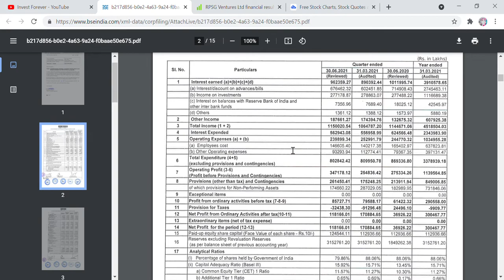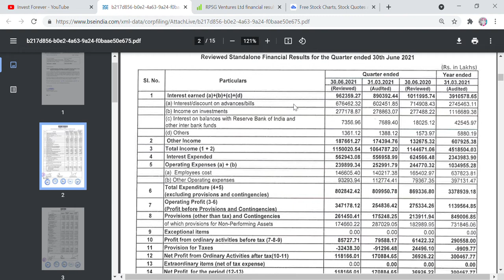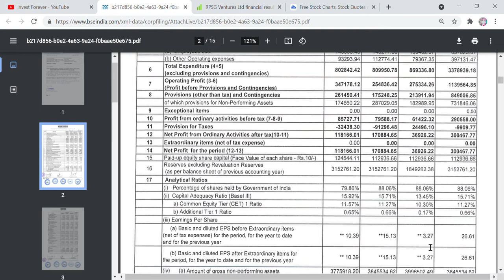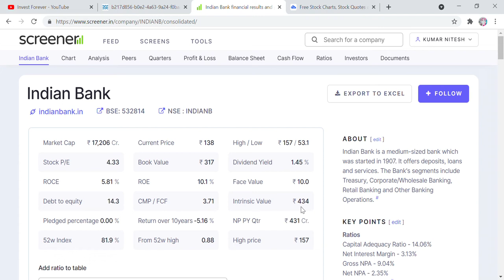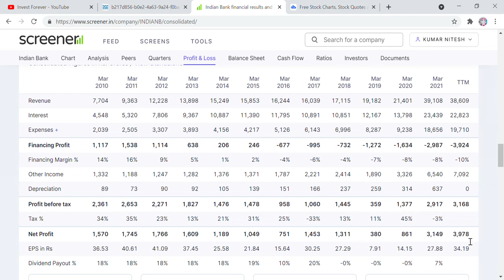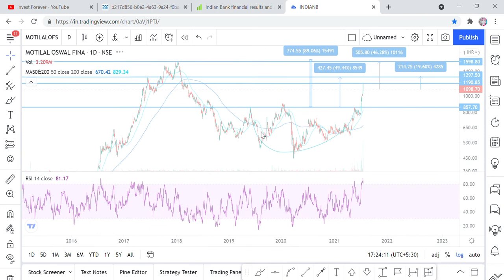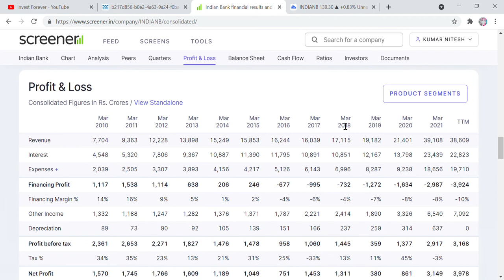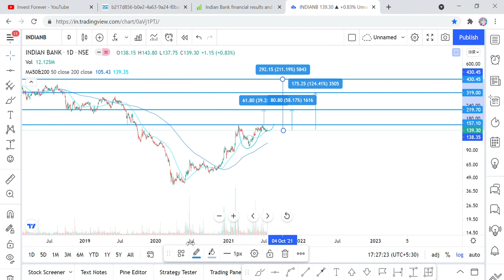BIG OPPORTUNITY TO DOUBLE YOU MONEY IN PSU BANK, INDIAN BANK STOCK ANALYSISAND Q1 RESULT, TARGETS ..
Hi Friends,